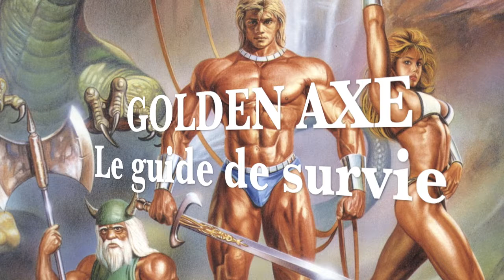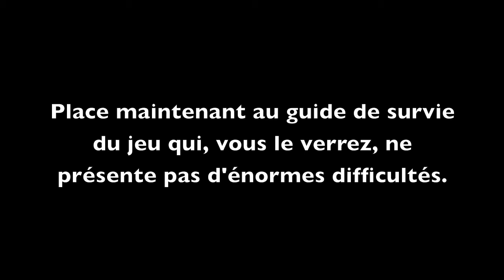Golden Axe (Arcade) Le guide de survie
Un nouveau guide de survie qui, cette fois ci, vous propose de faire le tour de ce classique du Beat'em All par Sega. Comme d'habitude, d'abord une présentation du jeu avant d'attaquer un walkthrough du jeu (1 credit).